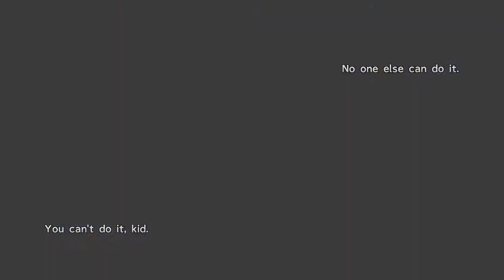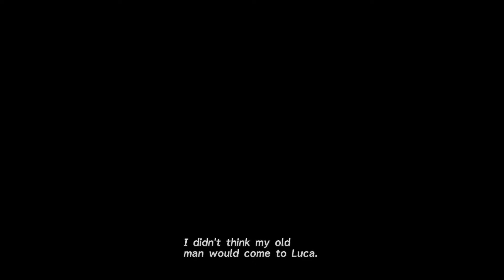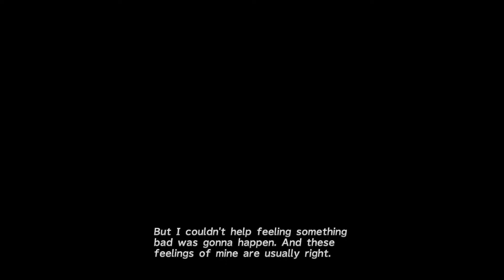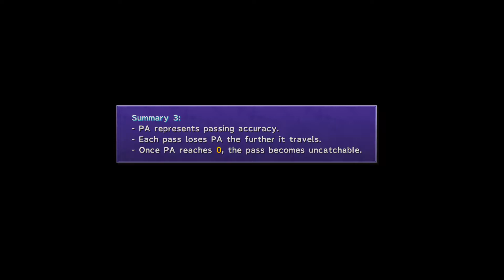Final Fantasy X #03 | We Finally Made It To Luca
We will be going through the story of Final Fantasy X.  Join me on this adventure as we experience what unfolds together in this series.